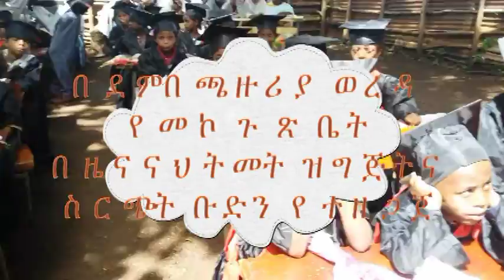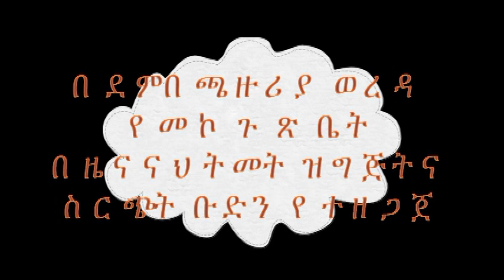የደምበጫ የመጀመሪያ ደረጃ ሙሉ ሳይክል ትቤት የቅድመ መደበኛ ተማሪዎች ምረቃ